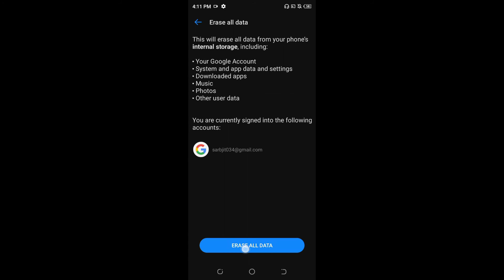How to hard reset Tecno Spark 8 Pro || Tecno Spark 8 Pro ko factory reset kaise kare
Hello dosto, aaj maine is video me bataya hai ki Tecno Spark 8 Pro ko hard reset kaise kare, dosto Tecno Spark 8 Pro ko hard reset karna bahut hi aasan hai. Agar aap bhi janna chahte hain ki Tecno Spark 8 Pro ko hard reset kaise kare to is video ko pura dekhiyega, thanks friends.